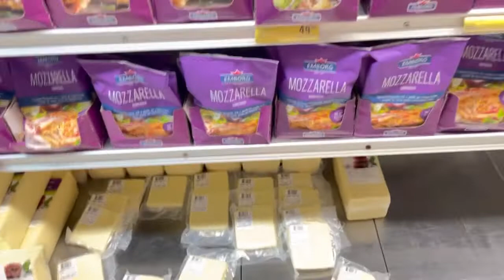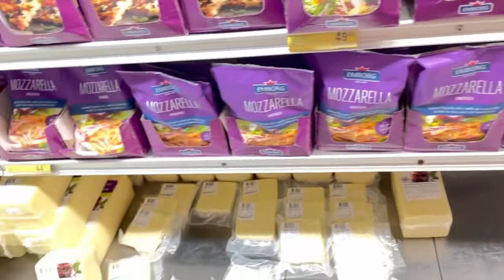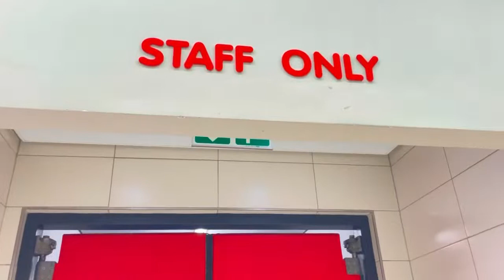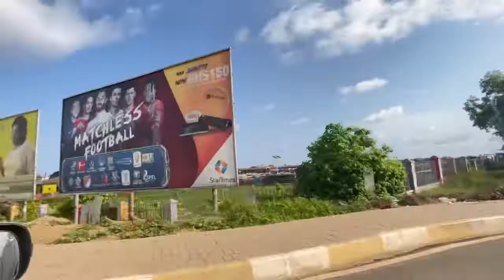Ghana Vlogs Ep 07 : A Day In My Life In Ghana ~ Shoprite/Takoradi Mall Tour | Shatu Malien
Hey my Oldies and my Paddies!!
Comment 🤍, if  you read my description.

FAQs;
NAME: Ayeshatu 🤍
AGE: 21 🤍
FROM: Ghana🇬🇭 & Mali🇲🇱 🤍
OCCUPATION: CEO & YouTuber🤍CAMERA:IPhone 12 &Canon M50🤍
MICROPHONE: Rode
EDITING: InShot, VLLO 🤍

FOUNDATION;
Aydah Foundation is a foundation based in Ghana that was created to help the needy and the poor in Ghana. We are trying to register our foundation , so we can start donating officially.

MOBILE MONEY ACCOUNTS;
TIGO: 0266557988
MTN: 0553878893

BANK ACCOUNT;

INTRO: Lakey Inspired
OUTRO: Lakey Inspired